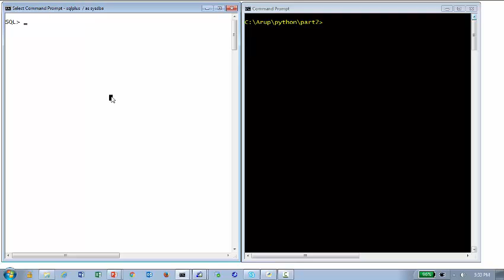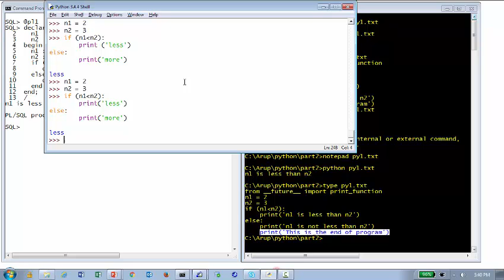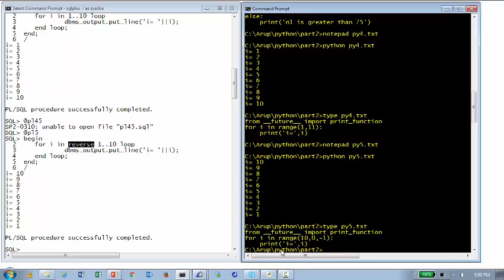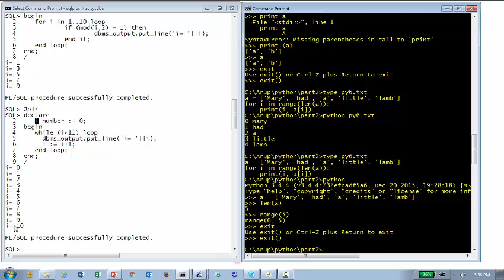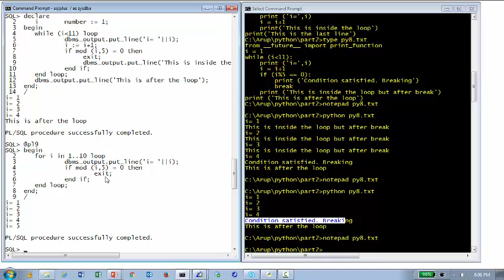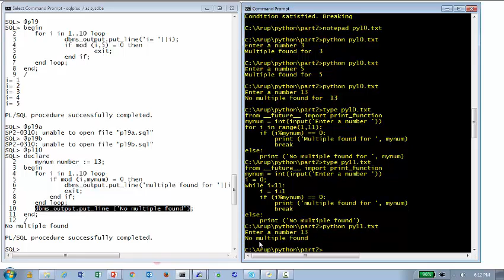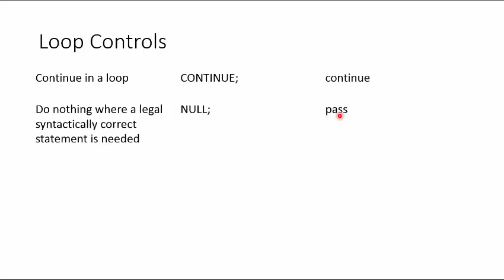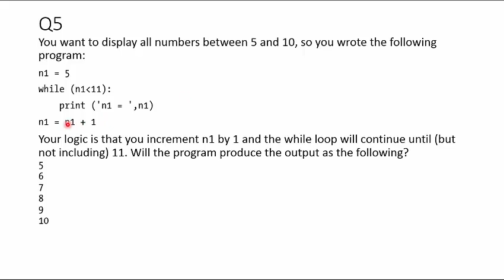Introduction to Python for PL/SQL Developers [Part 2]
Are you a PL/SQL developer who'd like to quickly learn Python? This five-part series will teach you Python by showing how it is the same as or different from PL/SQL. Part 2 explores slightly more-advanced topics such as decisions and loops. The full article and examples can be found on the Oracle Technology Network